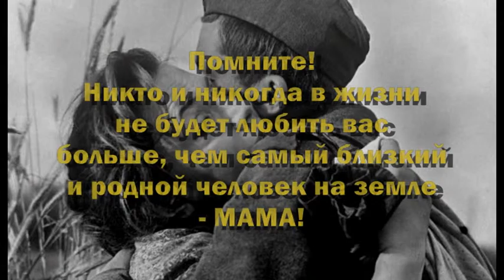Фильм ко Дню Матери.